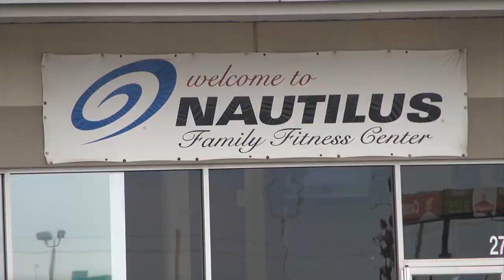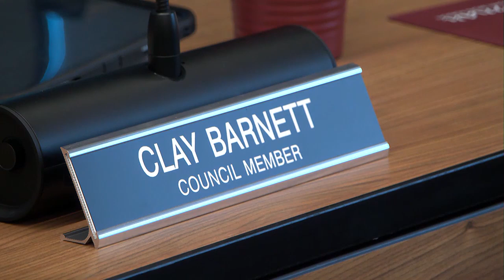Sherman Mayor Shawn Teamann sworn in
For Shawn Teamann, Sherman is more than his home, it’s his life.